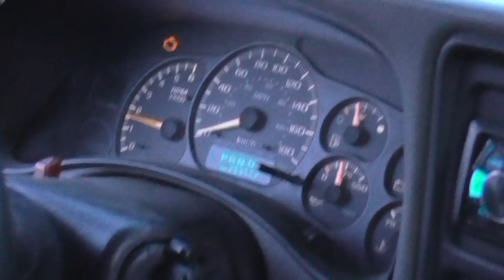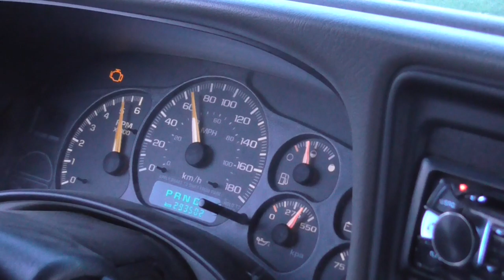Going To Blow Up ForSure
Some guy just doing a one wheel peal . like no ones business. Glad it was all private property lol . Do ya believe me?

BillSiff (GoGlass)
1289 Confederation St,
Unit 3
Sarnia Ont.
Canada
N7S 4M7